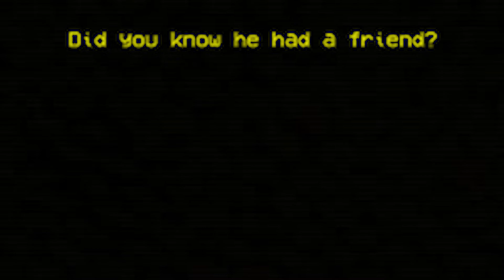(4/6) It's unlocked.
I hope you remember where the secret room still is, my friend.